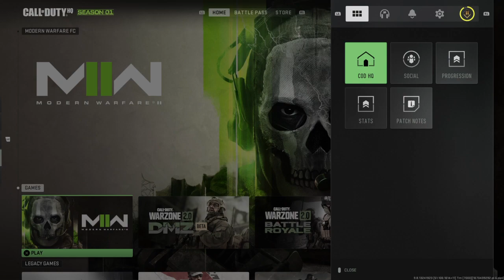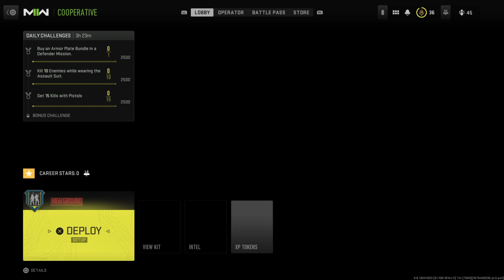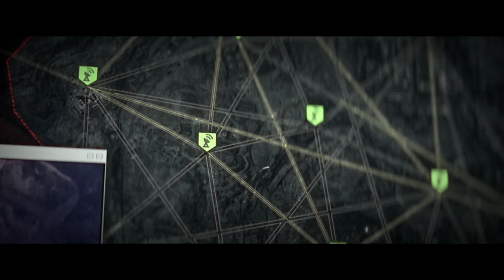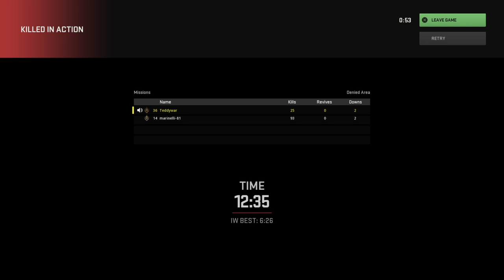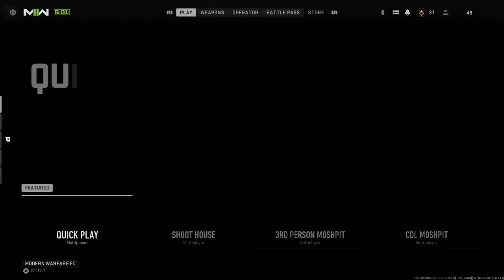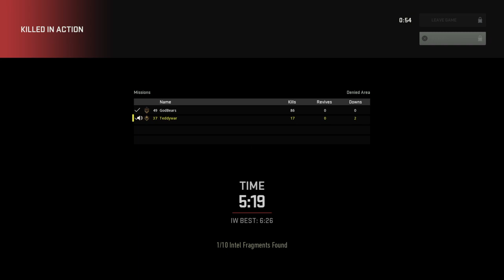Come duty with me